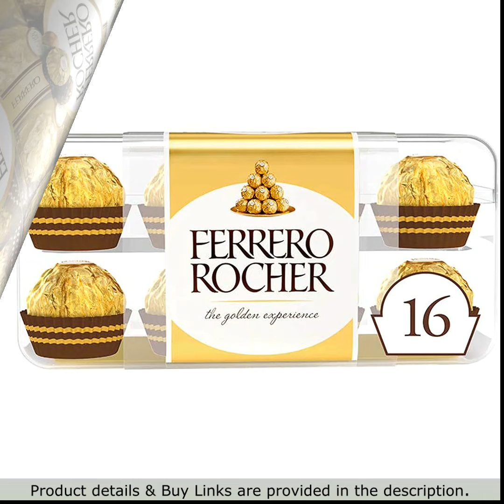Ferrero Rocher Chocolate Gifts for Rakhi Festival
Ferrero Rocher Chocolate Gifts

Rakhi Quotes

Happy Rakshabandhan! Enjoy the festival with joy and enthusiasm.

No love is bigger than the love of siblings. Happy Rakshabandhan!

Rakshabandhan mirrors the love of siblings.

Happy Rakshabandhan to all brothers and sisters.

A brother is a friend god gave you; a friend is a brother your heart chooses for you. Happy Rakhi!

Sky is blue, feel is hue, my love for you bhaiya is always true! Happy Raksha Bandhan.

"Thanks for bearing with a brother like me. Happy Rakhi!"

"With a sister like you, life is surely bliss. Happy Rakhi!"

"The best bond in the world is that between a brother and sister. Happy Rakhi, dear sis!"

Parents can’t be with their children always, so they bring siblings. Happy Rakshabandhan.